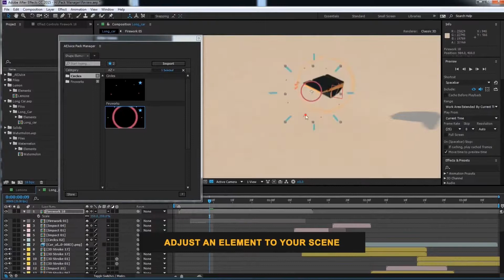Vlog Opener | After Effects Template | Openers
Special Thank You ❤ to MotionKit!

Recommended Section:
0:01 Pack Manager: Get 150+ elements for free at
0:50 Download 'HUDRON'
0:50 Download 'Golden Particles Intro'
0:50 Music
0:58.200 Download 'Subscribe project'